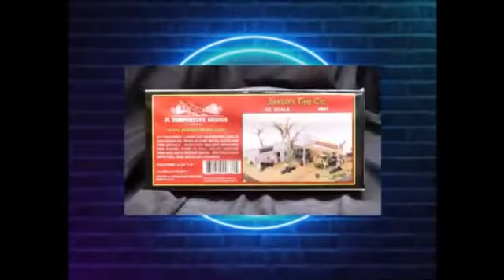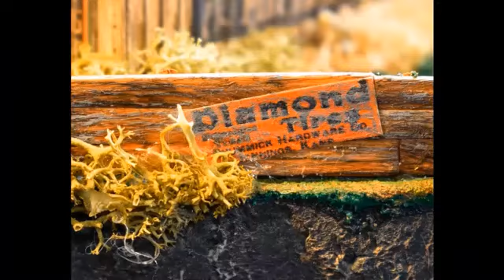JAXSONS TIRE COMPANY DIORAMA---SHRUBS AND FENCING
Adding some shrubs and fencing the the diorama. Fortunately I had a lot of this readily available from other projects!